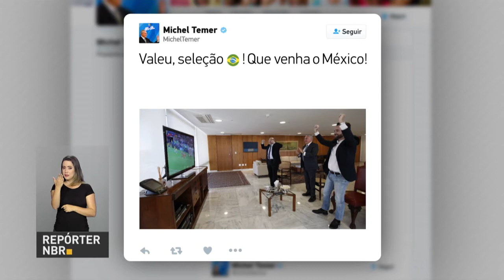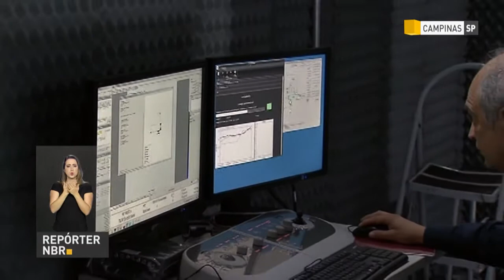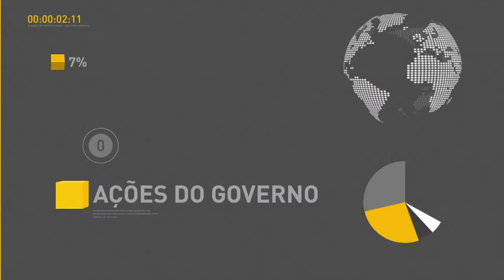BOLETIM REPÓRTER NBR 18h - 27 de junho de 2018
E foi inaugurado  em Campinas, São Paulo, o prédio do Laboratório Nacional de Nanotecnologia  que trabalha com partículas  do tamanho de átomos ou moléculas. O local, considerado de última geração, vai contribuir para o desenvolvimento científico no Brasil.